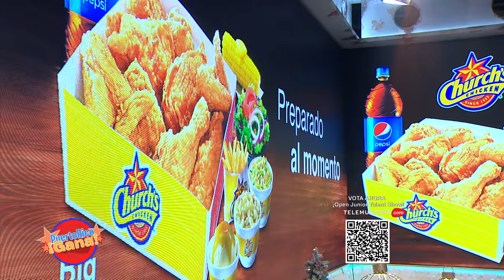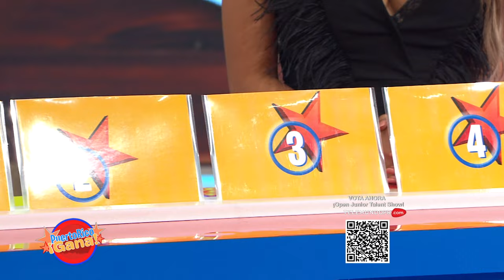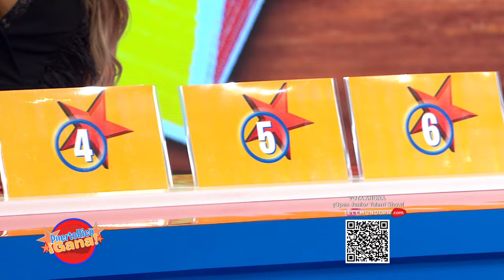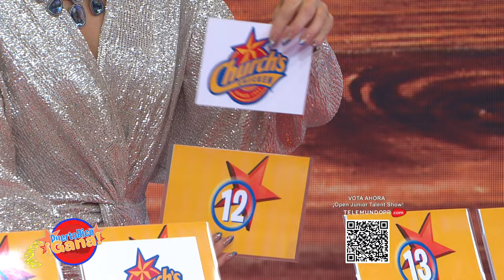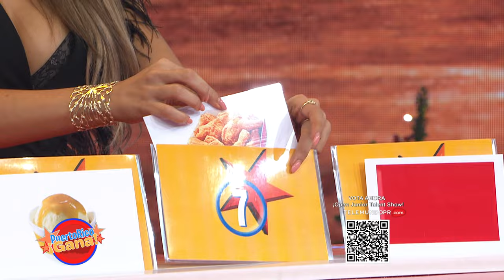3 0 PR GANA 01 09 22